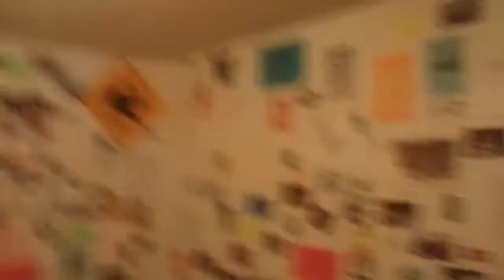Home At Last!!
I finally return home to Roseville.